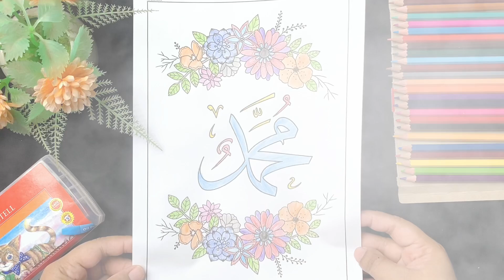MEWARNAI KALIGRAFI NABI MUHAMMAB |MAULID NABI | BELAJAR MEWARNAI